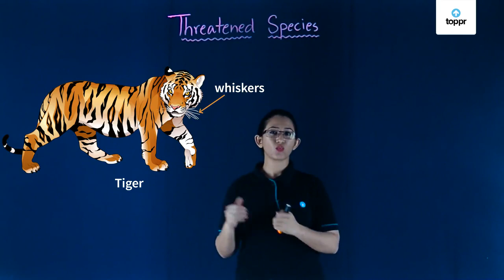Threatened Species | Super Senses | Class 5 EVS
Threatened species are any species. which are vulnerable to endangerment in the near future. Species that are threatened are sometimes characterized by the population dynamics measure of critical dispensation, a mathematical measure of biomass related to the population growth rate.

* 2000+ hours of byte sized video lectures